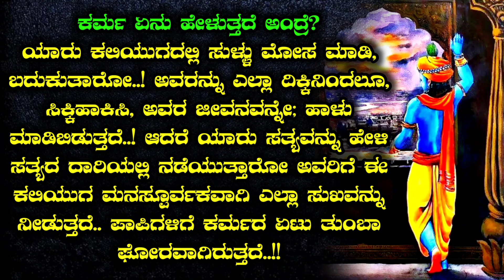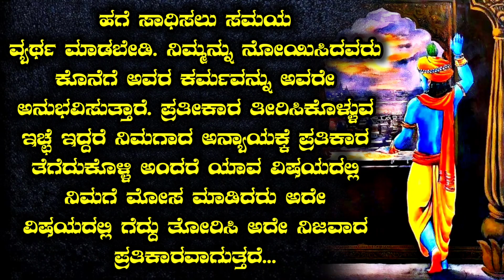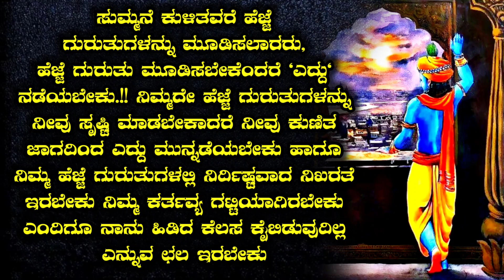kannada motivational quotes|useful informations kannada|Krishna motivational vedio|bhagavadgeetha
YOUR QUERIES (TOPIC COVERED IN THIS VEDIO):-👇

karma vedio
karma status vedio
Kannada Krishna
Kannada motivational speech
karma
Mahabharata sandesha
krishnavani
motivation vedio
motivational speech
Krishna motivational quotes
Krishna
Bhagavathgeetha sandesha
bhagavathgeetha Krishna motivations
bhagavathgeetha